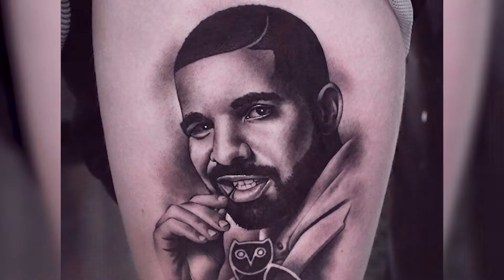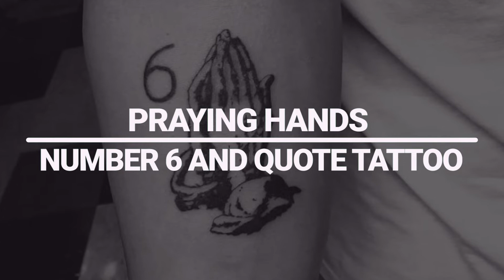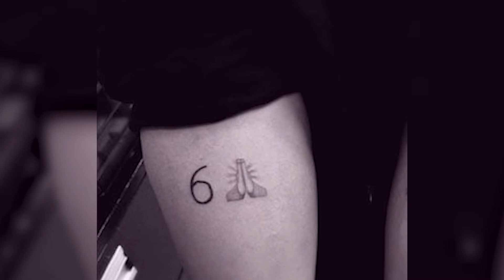A Guide to All of Drake's Tattoos and Their Meanings!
Hello there, and welcome to Hot Talk! Drake is no stranger to getting body ink. In fact, the rapper has 35+ tattoos, some likely more regrettable than others, but he surely knows what that feeling is like! So in today's video, we have compiled a list of his tats and the meanings behind the ink.